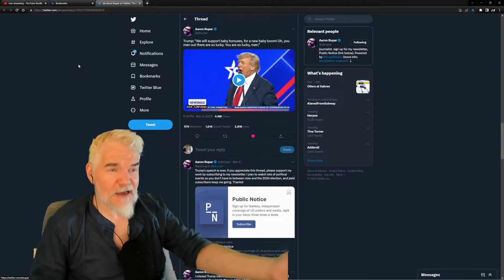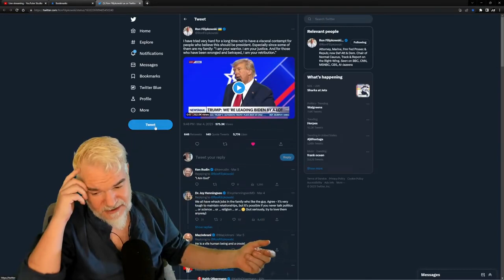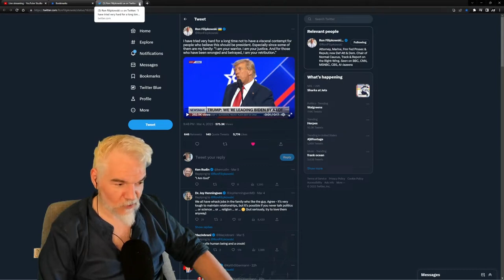Trump Says He Will Pay Your Wife To Have Sex With You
The Trump creep show reaches new heights.

1231 SUNSET DR STE 302

Amazon Wishlist for Animal Sanctuary

Personal Amazon Wishlist in the unlikely case someone wants to send me something personally. All gifts unboxed during the show!